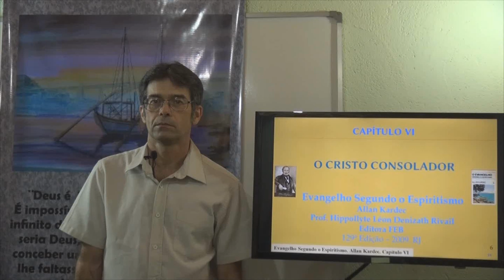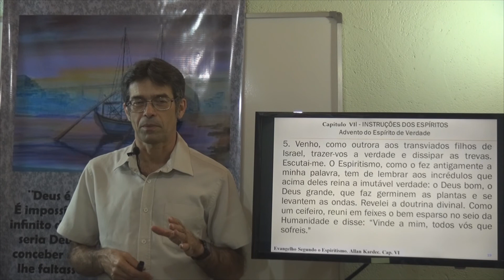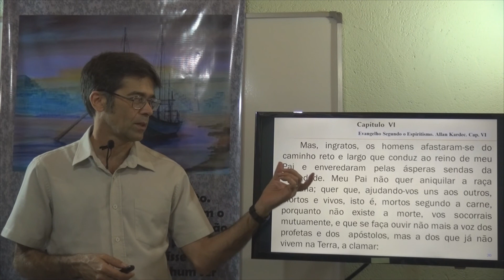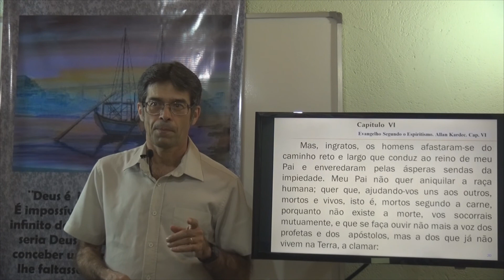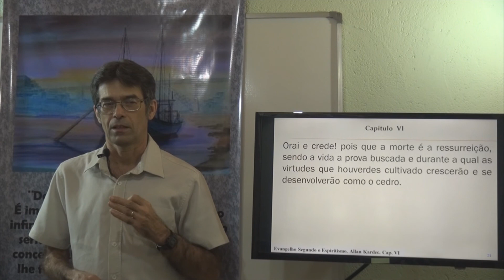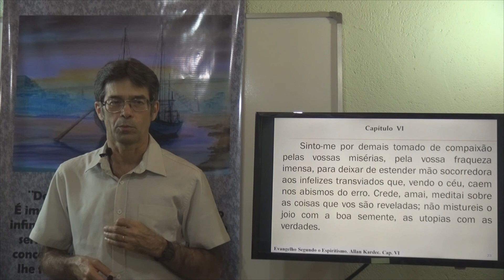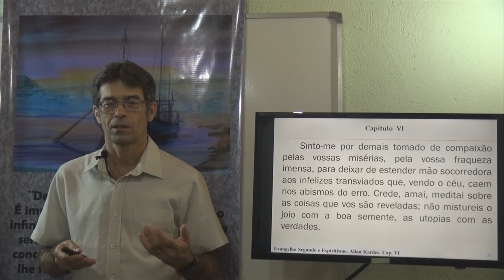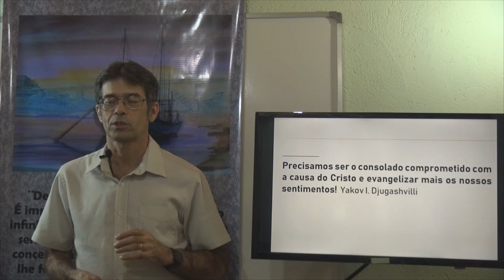Advento do Espírito de Verdade. O Cristo Consolador. Cap 06-5. E. S. E. Gelson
Capítulo 6. O Cristo Consolador. Advento do Espírito de Verdade. Evangelho Segundo o Espiritismo
O Cristo Consolador. Cap 06. E.S.E. Gelson - PL (Playlist do Capítulo 6).
Gelson - E. S. E. Cap 06 - 5 - O Cristo Consolador - Advento do Espírito de Verdade